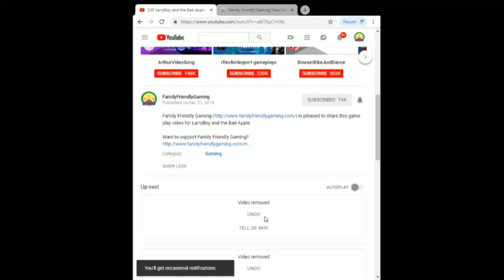FFG Dance Fortnite Emotes Aang's Air Sphere